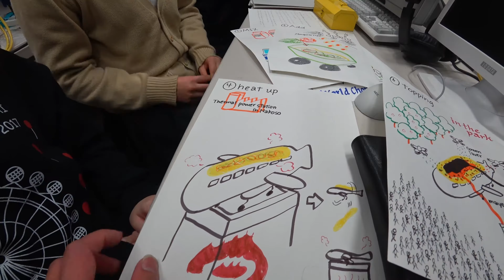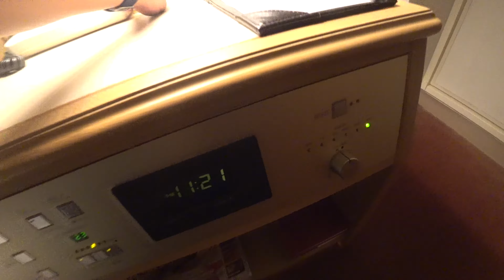| LAST DAY OF HOMESTAY & EXCHANGE IN JAPAN | 福島高専の留学｜最後の日